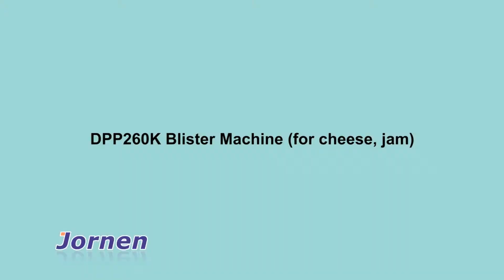Thermoforming Packaging Machine DPP260K for cheese, jam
Thermoforming Packaging Machine DPP260K is widely used in foodstuff industry and dairy products. It is suitable for packaging of honey, cheese, jam, chocolates, butter, etc.